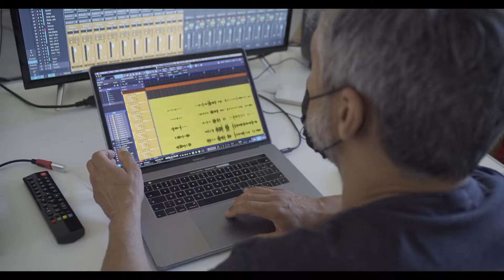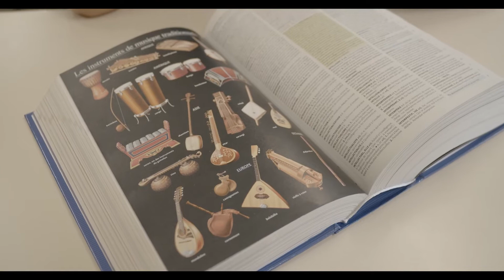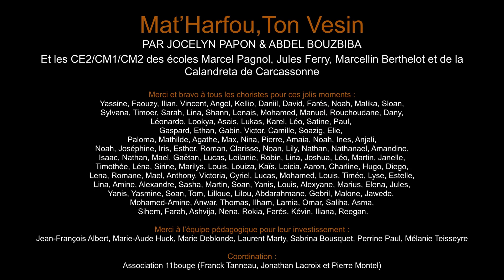11bouge / ARAB'OC 2021 "MAT HARFOU, TON VESIN"- écoles Ferry, Berthelot, Pagnol et Calandreta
Mat’Harfou Ton Vesin
Par Jocelyn Papon et Abdel bouzbiba
Et les CE2/CM1/CM2 des écoles Marcel Pagnol, Jules Ferry, Marcellin Berthelot et de la Calandreta de Carcassonne

"Arab'Oc" = rencontre des cultures occitane(s) et arabe(s).

Projet piloté par l'association 11bougedans le cadre de son projet culturel développé sur l'agglomération de Carcassonne

« Arab'Oc - Musique » est une création musicale associant les artistes Jocelyn Papon et Abdel Bouzbiba et les CE2/CM1/CM2 des écoles Marcel Pagnol, Jules Ferry, Marcellin Berthelot et de la Calandreta de Carcassonne, réalisée de mars à juin 2021. Au total, 135 élèves ont participés à ce projet en 2021.

Apprendre les uns des autres. Voir la différence comme un atout, un élément positif pour avancer ensemble.
La transculturalité (cultures régionales méditerranéennes, orientales : Occitanie, Maghreb, Orient)
La fraternité entre les cultures et l'altérité...

Merci à l’équipe pédagogique pour leur investissement :
Jean-François Albert, Marie-Aude Huck, Marie Deblonde, Mr Marty, Sabrina Bousquet, Perrine Paul, Mélanie Teisseyre

Auteurs, compositeurs, arrangeurs : Jocelyn Papon / Abdel Bouzbiba
Voix, Percussions : Abdel Bouzbiba
Voix, Saxophone baryton, Cuatro, Percussions : Jocelyn Papon
Transcription musicale, Clarinette, Saxophone tenor et soprano : Christophe Germain
Voix des enfants enregistrées en studio mobile dans chaque école par Yves St Germain sous la direction de Jocelyn Papon et Abdel Bouzbiba.
Mixage : Yves Saint-Germain
Prise d’image : Thierry Cazorla
Montage : Thierry Cazorla
Coordination :
Association 11bouge (Franck Tanneau et Jonathan Lacroix, Pierre Montel)